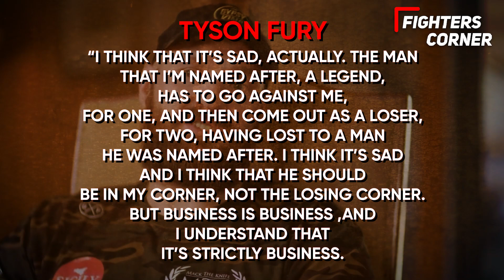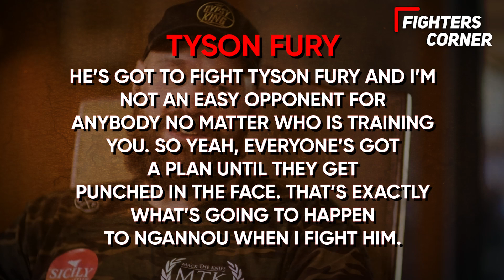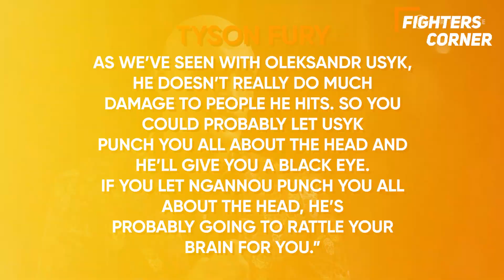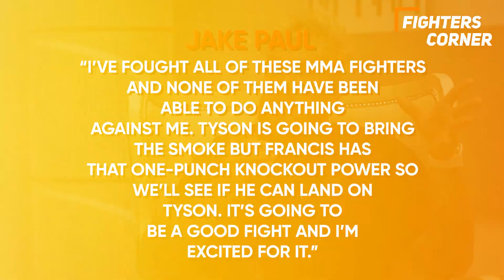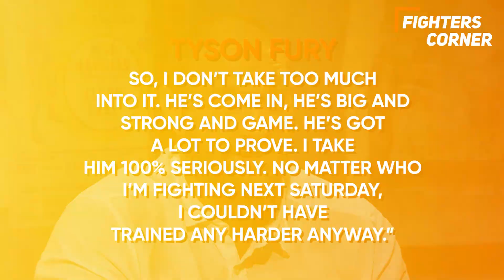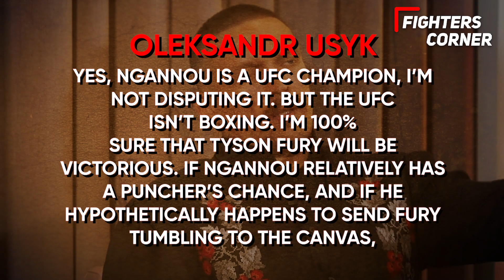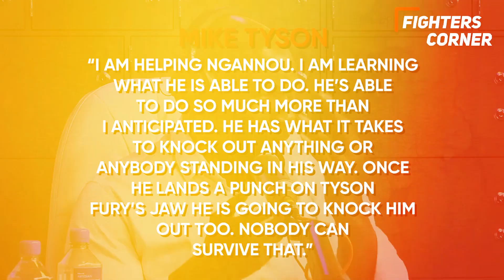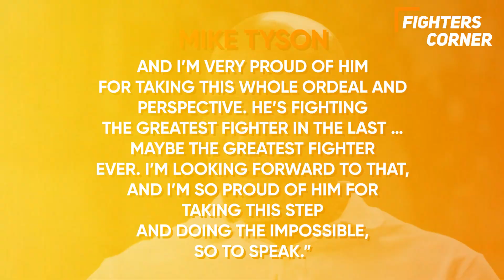Mike Tyson BRUTAL Response To Tyson Fury "TRAITOR" Accusations for Training Ngannou..